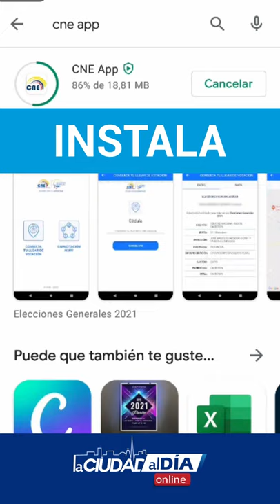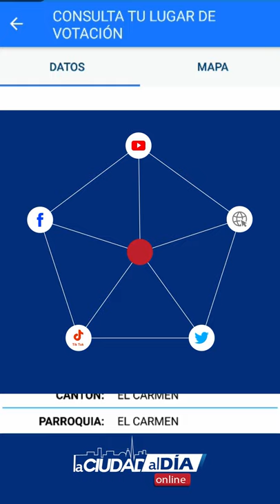Ya está disponible la App del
Ya puedes descargar la aplicación en tu móvil del Consejo Nacional Electoral (CNE), para poder consultar el lugar de votación y si estás designado en una mesa para las elecciones electorales de 2021.